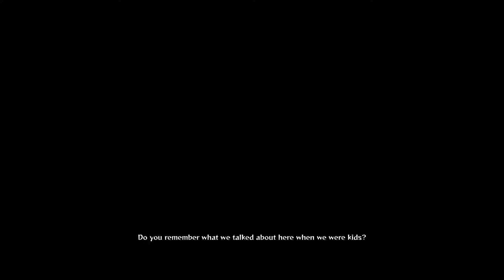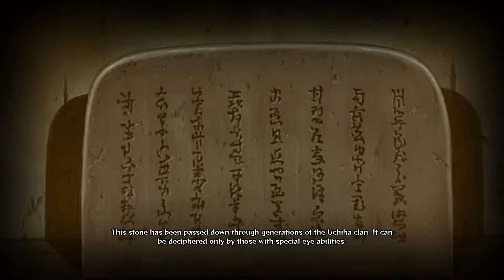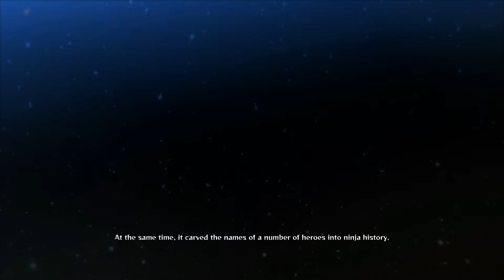Naruto Shippuden Ultimate Ninja Storm 4 part 3 - The Boys' Battlefield